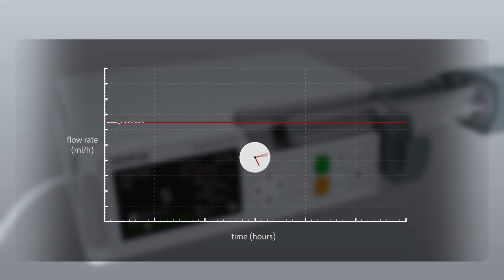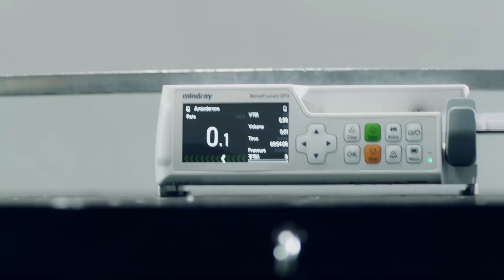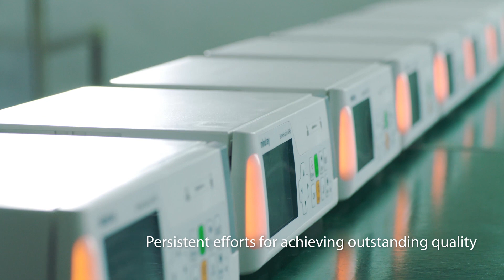BeneFusion Series Infusion Pump - SAFE Infusion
Mindray BeneFusion Series infusion pump system provides you with an easy solution for safe and accurate infusion with superior quality.